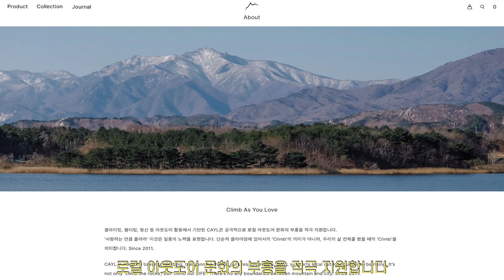[리뷰] 케일 나일론 자켓2 동계 인슐레이션 자켓 | CAYL | 겨울등산복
이번 동계 등산, 백패킹시 주력으로 입었던 인슐레이션 자켓을 소개드립니다.

CAYL nylon insulation jaket 2

-  Shell : Nylon 100% (20D) / (Wind Resist, Vapor Permeability , DWR)

-  Lining: Nylon 100%  (Pertex Quantum)

-  Insulation  : Primaloft gold Eco Aerogel

    ( Body 80g/sqm, Sleeve 60g/sqm)

케일은 단순히 고프코어룩을 위한 브랜드가 아닙니다.
저도 처음엔 몰랐습니다. 입어보기 전까지 말이죠!

케일에 대해 더 궁금하신 분들은 블로그 산들바람 유니온의 케일편 참고해주세요

📷촬영 / 편집 : 브리즈유니온 / Breeze Union